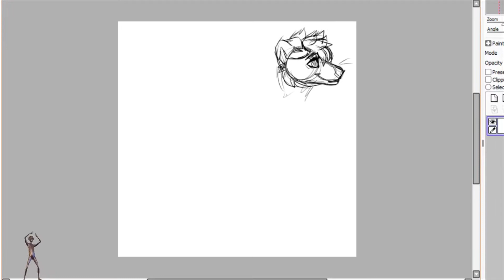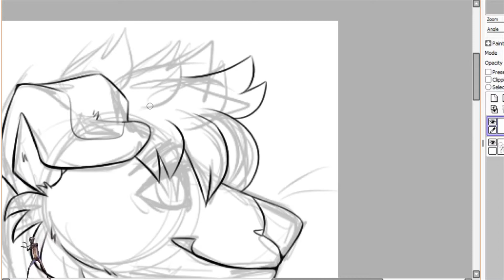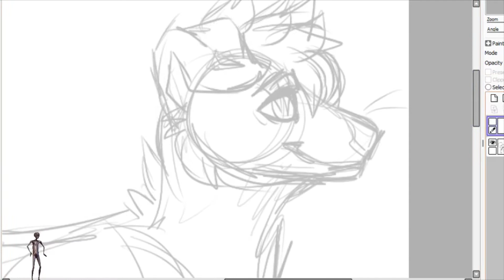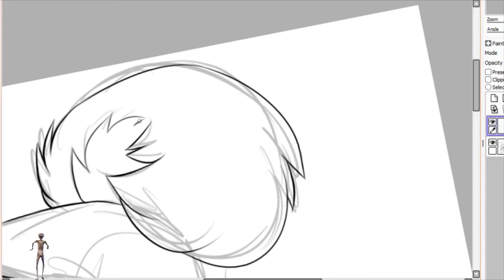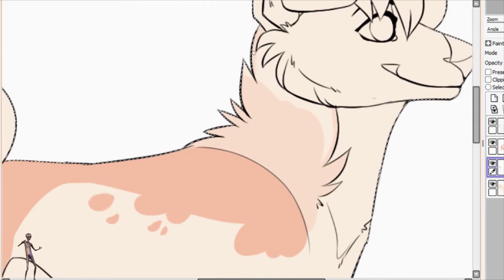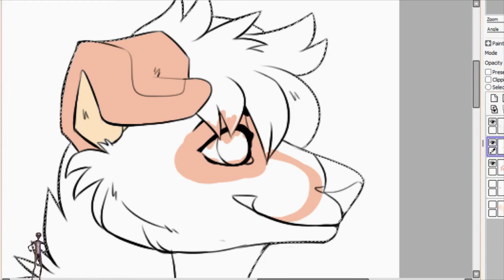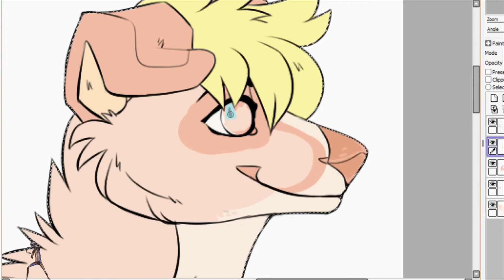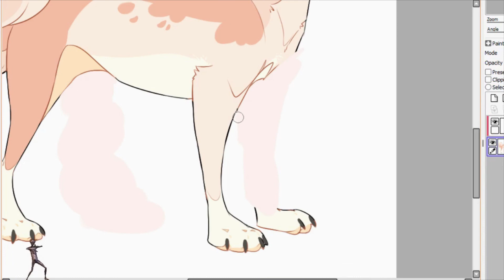Doggo Adopt - Drawing Timelapse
Made this lil bab using paint tool sai

ignore howard
i forgot to turn him off before recording

Process:
obs - sai - hitfilm express - youtube